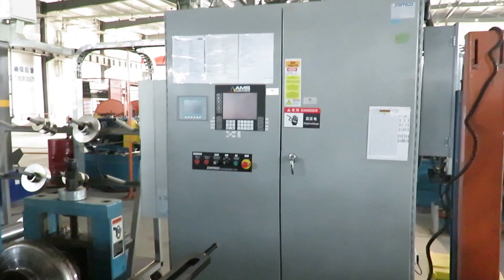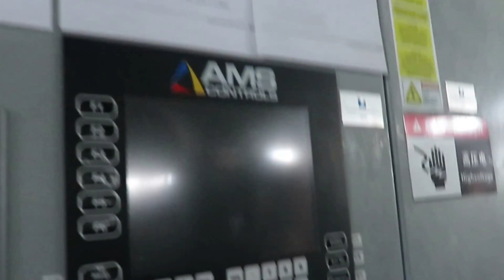Titan American standard Samco light steel manufacturing system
Titan Houser your project expert. Any quires is much welcome.